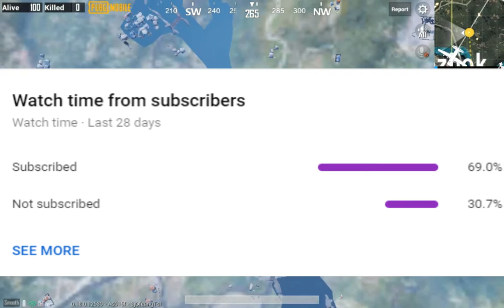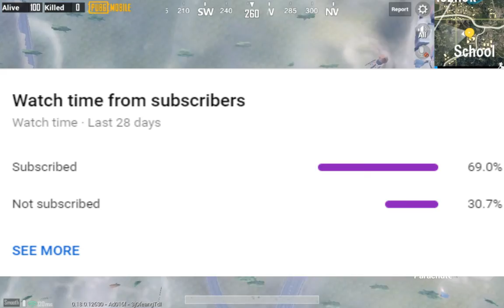10 Kills | Aggressive Game-play | Chicken Dinner Nhi Hoa Par Maza Bohat Ayya